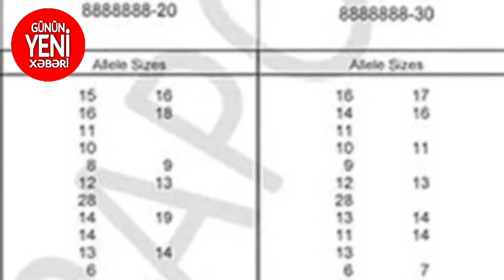SON DƏQİQƏ! DOĞUŞUN VERDİYİ DNT ANALİZİNİN NƏTİCƏSİ AÇIQLANDI! 99,99% ..